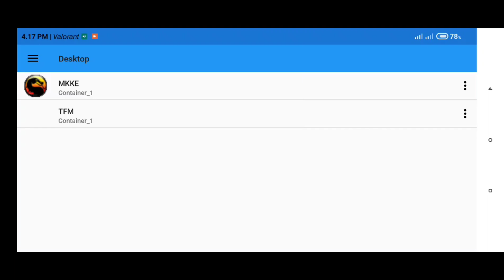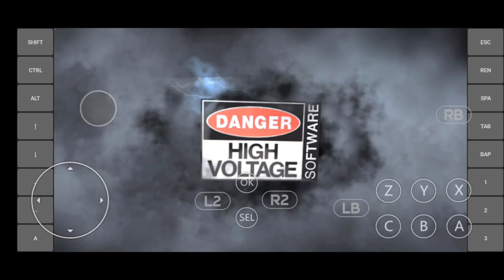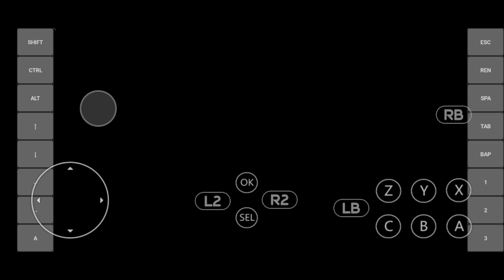Exagear Windows Emulator For Android